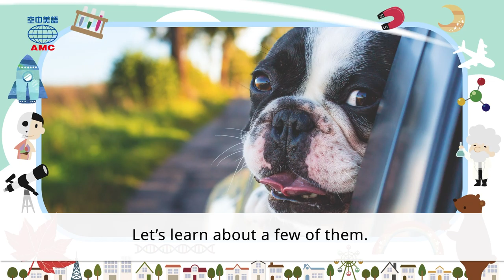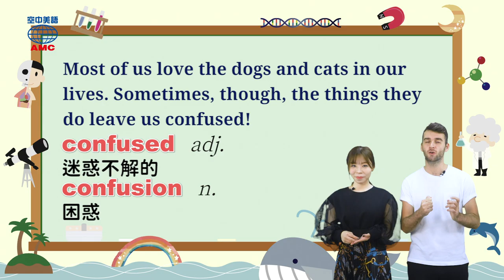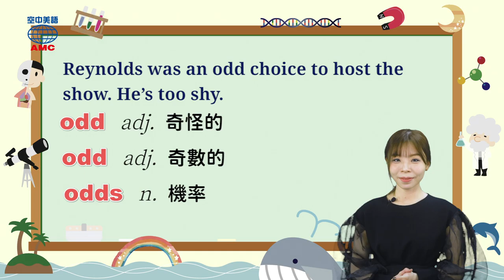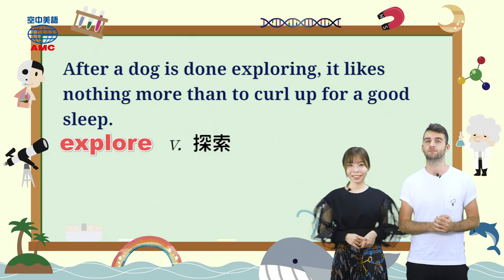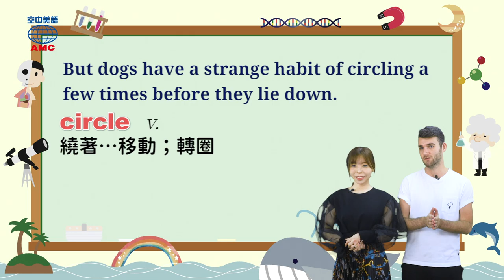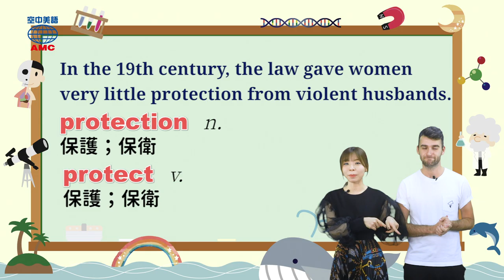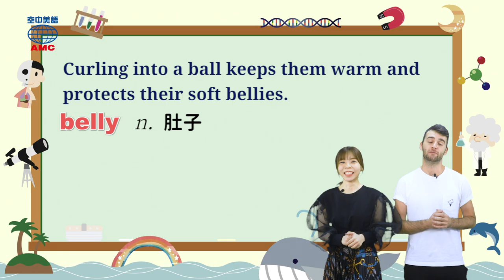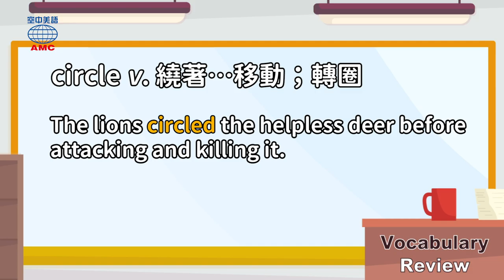2021年03月號Unit8-1【你多懂你的毛小孩？】-完整課程